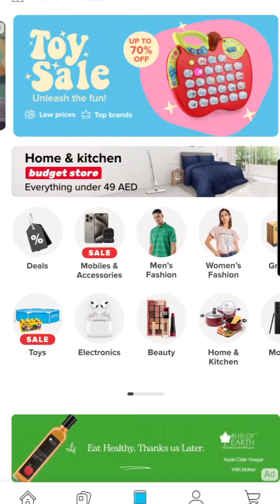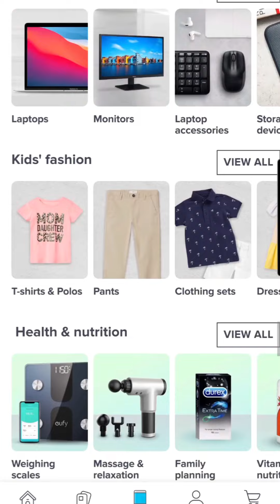ചെറുകിട ബിസിനസുകാർക്ക് ആമസോണിലും മറ്റു ഇ കോമേഴ്‌സ് പ്ലാറ്റുഫോമിലും എങ്ങിനെ join ചെയ്യാം ?